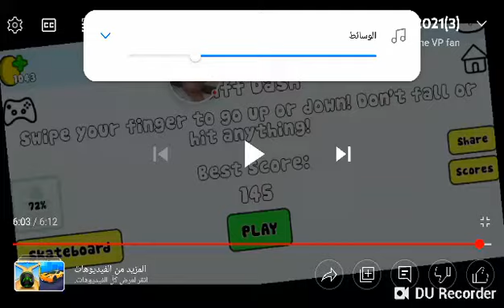Pou Game Over